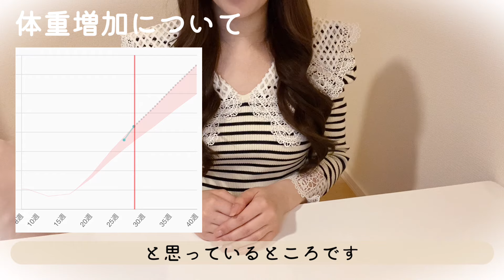【ご報告】新しい命を授かりました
この度、第2子を授かりました。
現在は妊娠8ヶ月、妊娠後期に入っています。

予定日は2024年4月下旬です👶🏻

出産を終えるまで何があるか分かりませんが
温かく見守っていただけると幸いです𓈒𓂂𓏸